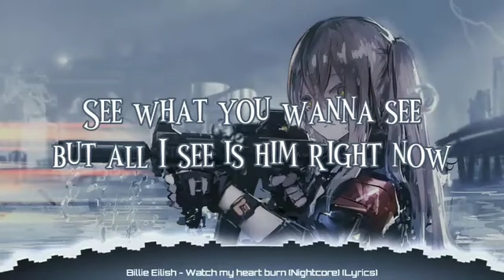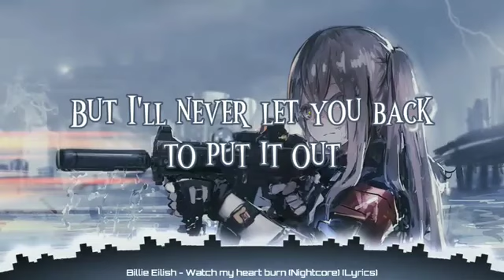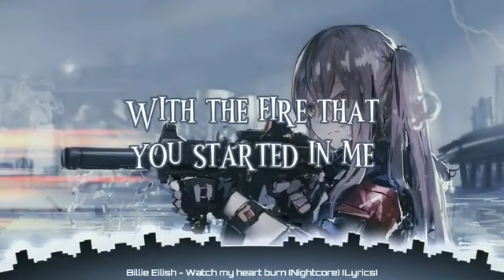Billie Eilish - Watch my heart burn (Nightcore) (Lyrics)